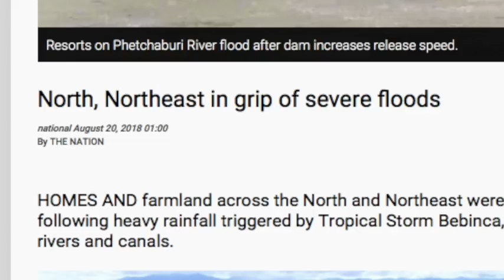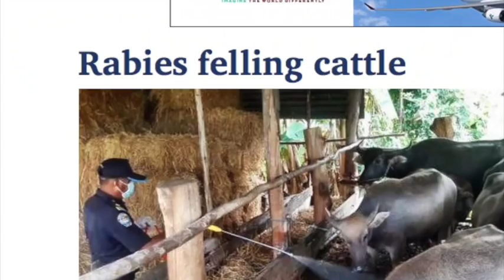ศัพท์ข่าวง่ายนิดเดียว 20 08 18